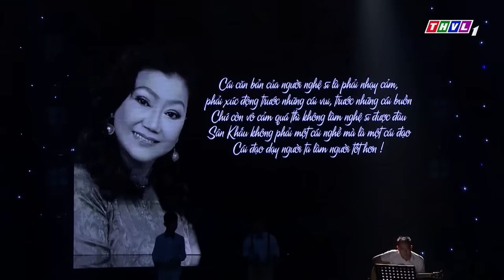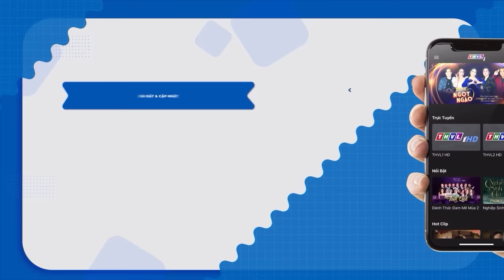TẤN BẢO & THÁI HÀ 2022 - THẦN ĐỒNG BOLERO Song Ca 19 Bài Trữ Tình Quê Hương "ĐỐN TIM" Triệu Người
TẤN BẢO & THÁI HÀ 2022 - THẦN ĐỒNG BOLERO Song Ca 19 Bài Trữ Tình Quê Hương "ĐỐN TIM" Triệu Người - THVL